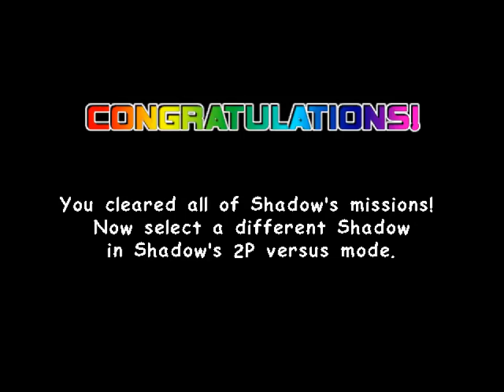All the Sonics - 407 - chase the sun (radio edit)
up spinning around

0:18 2nd Mission
3:02 3rd Mission
5:36 4th Mission
13:25 Last Mission

like yeah it's a long video but I think it went alright? I feel alright about it in the end, in any case

look forward to like a week of canon's core !!!